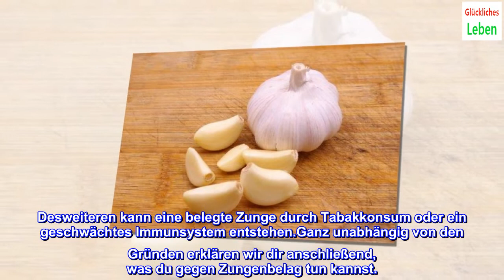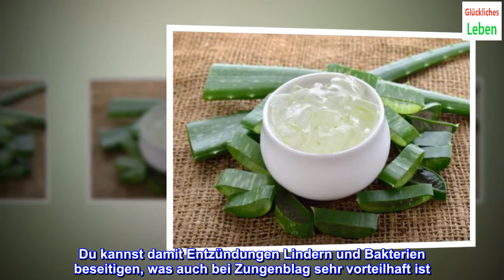Natürliche Heilmittel gegen eine belegte Zunge